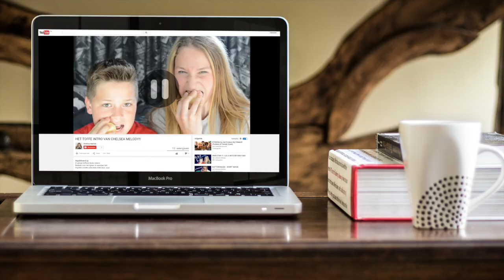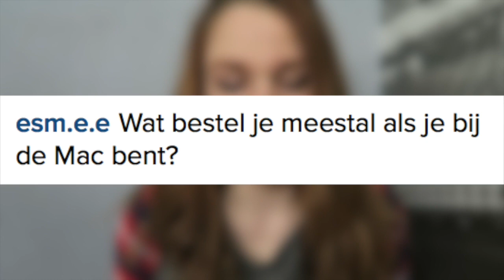IK WOON OP MEZELF !!?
Ik beantwoord jullie vragen, doe Miranda Sings na en eet veel bananen!!
Wil je mij een kaartje sturen? (die ik in een video open maak)
► Chelsea Melody
► Mediakraft
► Leidsestraat 32B
► 1017PB Amsterdam
Wil je internet vriendjes worden?

Zakelijke vragen?